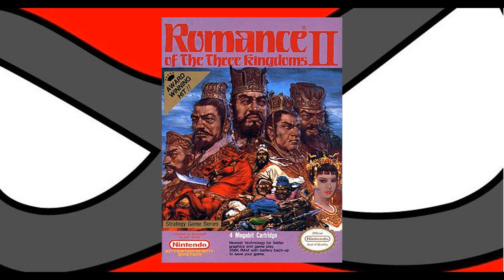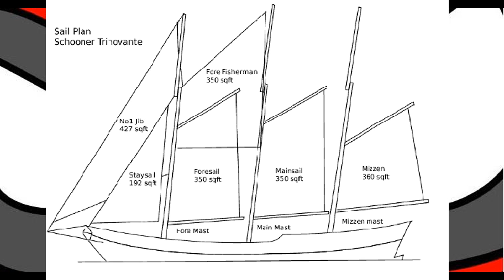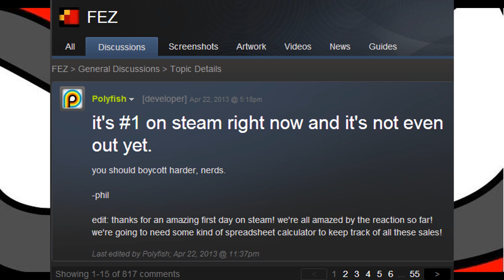VG Bandit Cast - Episode 24 w/ James, Jirair, Matt, Kelly, & Max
THIS WAS A BEAST TO EDIT. Very light spoilerly talk about Bioshock: Infinite but pretty big spoils for Resident Evil 6. If you do care, start listening again when you see the respective game image(s) disappear. Come for the video game talk, stay for the 90s Nick art show and Tijuana prison anecdotes! Also Dragon Ball Z.